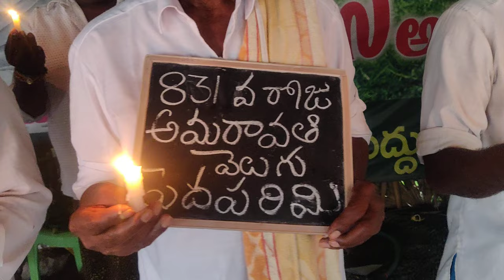831వరోజు ధర్మపోరాటం జై అమరావతి పెదపరిమి దీక్షా శిబిరం🇮🇳🇮🇳🙏🙏🙏